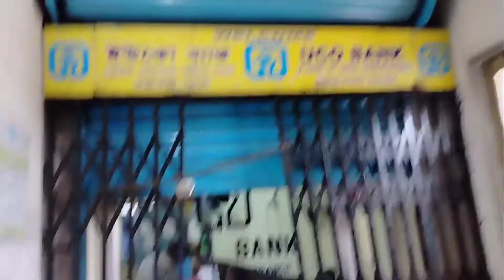UCO Bank a ki korchi| dailyvlog DiRa's Creation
Fb id (Dipanjana Naskar)
IG id (iam.cutedipanjana)